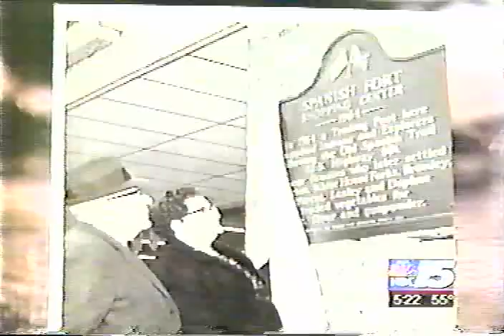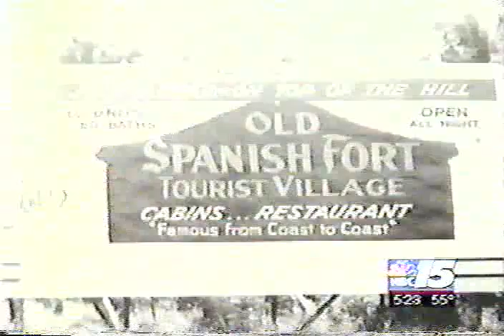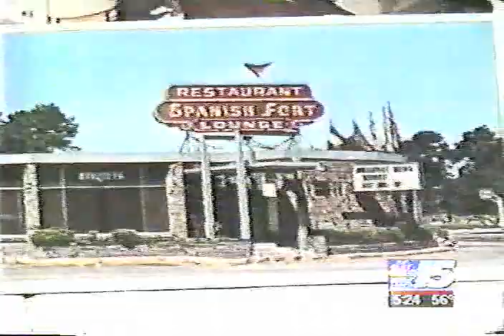Brief history of Spanish Fort Alabama by Darwin Singleton & Chuck Philipp Mobile WPMI 15 Read Below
This was an interview that was produced by Darwin Singleton of WPMI TV 15 on December 13 2002.  Its hard to believe this has been 20 years ago and a lot has changed to the area since this was documented. I never did go through the process of writing a book, but instead created a history page on facebook and put all the information I had at the time on there. If you would like to know more about the History Of Spanish Fort, please like the facebook page "History of Spanish Fort Alabama" .